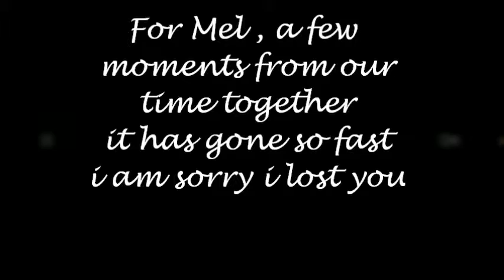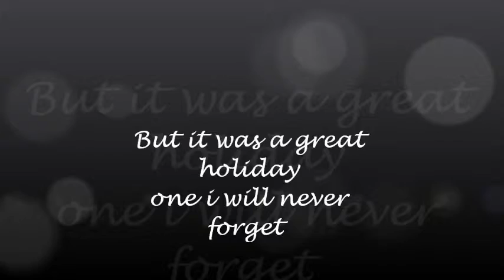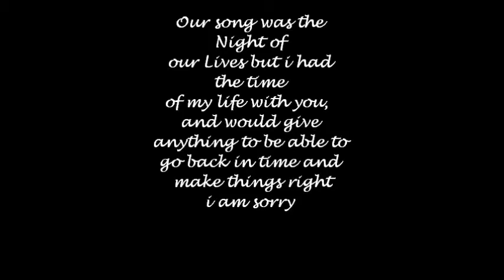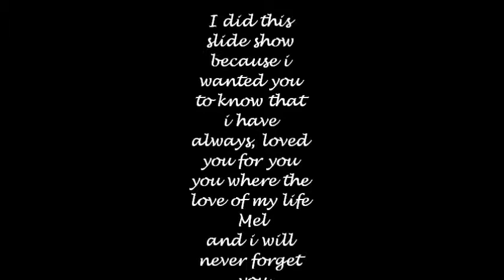For Mel i will always love you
This is for you Mel, i know you had doubts but i want you to know that i loved you for you, always have always will, how could i not, you were the love of my life
i am sorry i lost you
i am so sorry for everthing that i didnt do right
i hope one day you forgive me
i love you
Rob